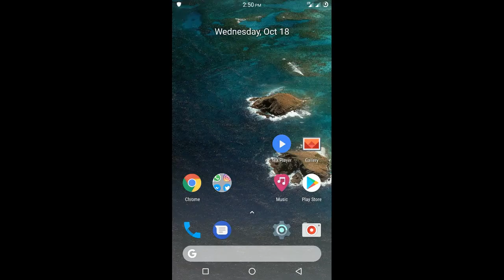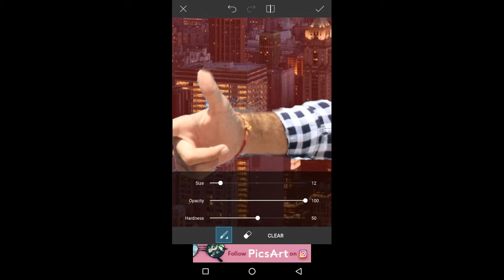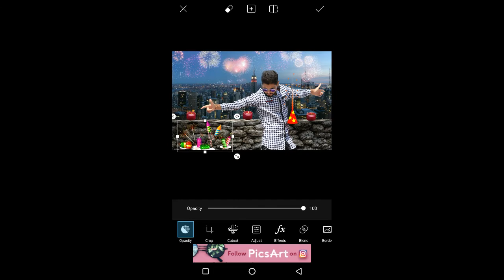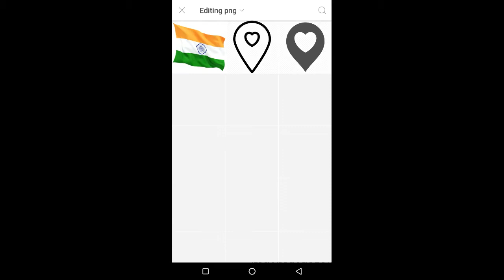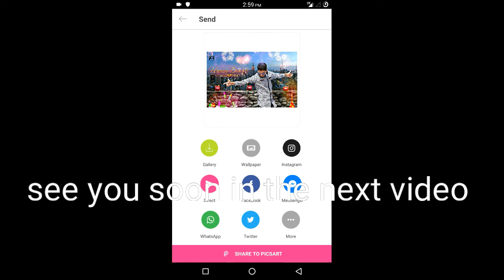How to edit like Diwali || picsart editing || Tutorial || step by step || M-star F&T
Diwali Picsart Editing || Tutorial || step by step || M-star F&T

Background Link:-